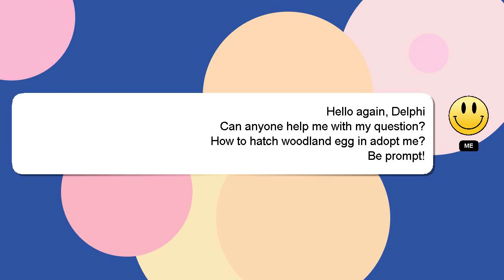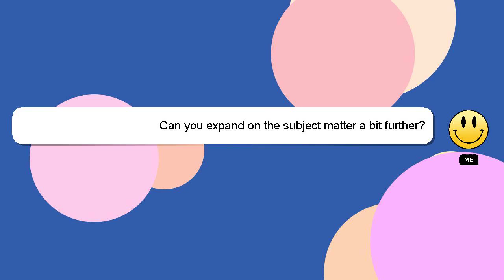How to hatch woodland egg in adopt me?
Let me give you a quick introduction about myself, Hello, I am Delphi. I am here to assist you in getting the answers you need. - How to hatch woodland egg in adopt me?

If you have more specific query you can comment or chat with me  and let me know your queries. If you provide an answer, I will 'heart' it as a sign of gratitude.

*2 What we are experimenting :*